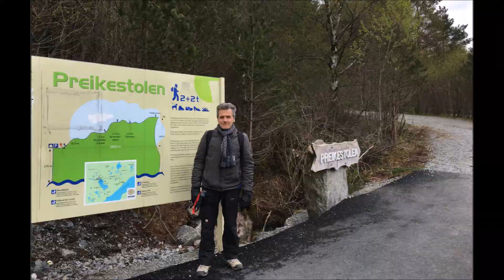Helge Morell - Preikestolen, den 11 05 2017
En smuttur til Preikestolen i Norge

Onsdag den 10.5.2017 sidst på dagen, kørte vi i øsende regnvejr til Hirtshals og gik om bord på Fjordline til Stavanger.
Torsdag morgen kl. 7.oo tog vi med bus og færge til udgangspunktet for vores vandretur.
Så gik det med stok over sten til målet. Kl. 18.oo var vi tilbage i Stavanger og kl. 21 sejlede færgen retur til Hirtshals.
Fredag morgen var vi igen i Aalborg med en helt fantastisk oplevelse i rygsækken.

Det er en tur der kan anbefales.